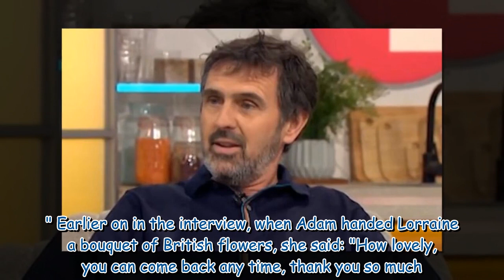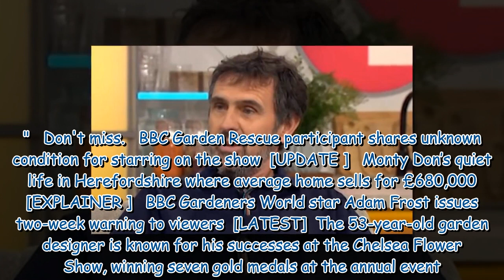Gardeners' World cancelled in BBC schedule shake-up as star shares update